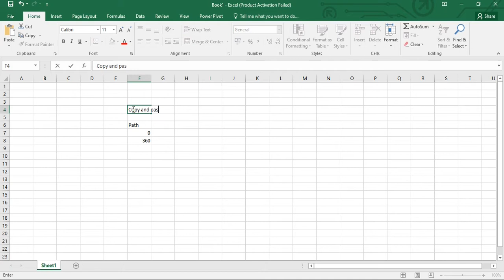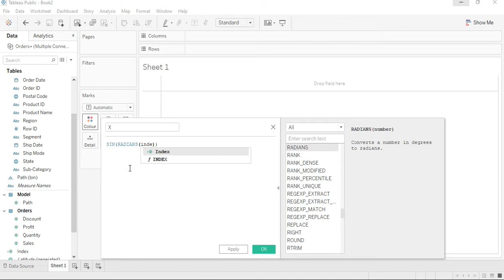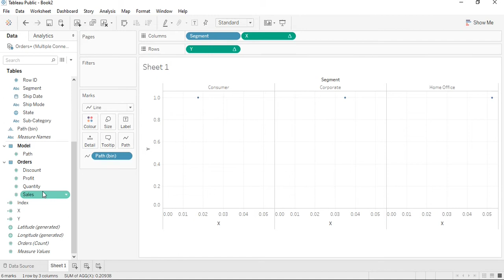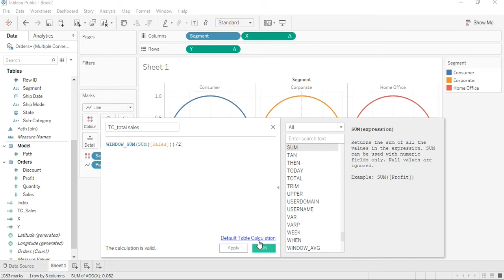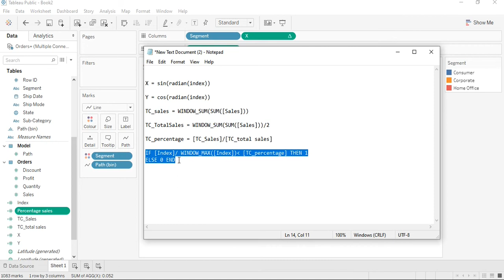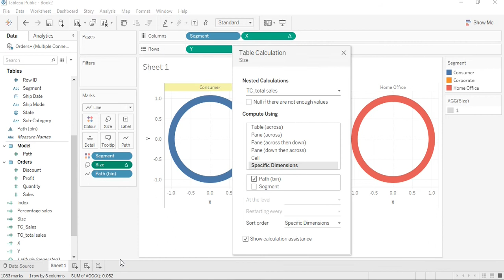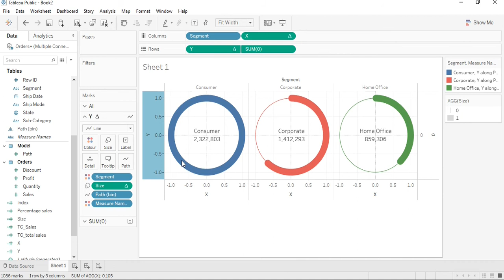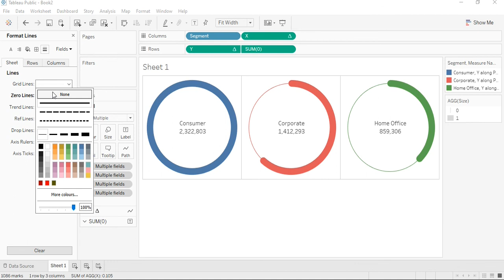Tableau Music | Orbit chart | Variation chart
Hi Friends,

In this video, you will learn how to create a simple, effective orbit chart using sample superstore database file.
This uses data densification and several calculation fields.